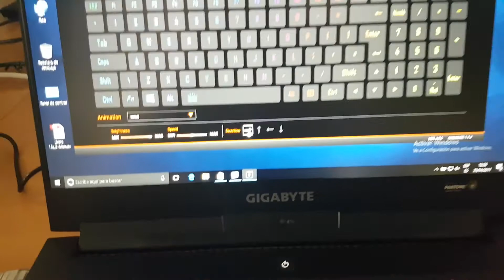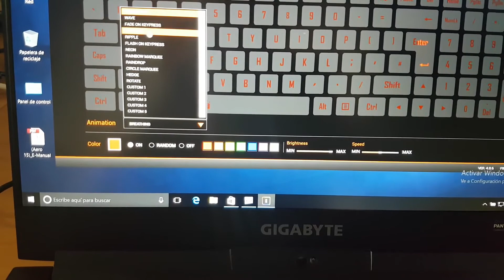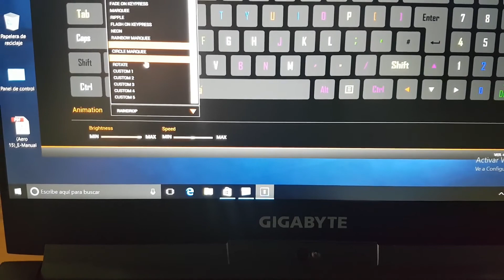GIGABYTE Aero 15 keyboard lightning test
Gigabyte Aero 15 Intel Core i7-7700HQ 16GB 256GB SSD GTX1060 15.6" Negro Portátil con procesador Intel Core i7 7700HQ ( desde 2.8Ghz hasta 3.8Ghz con 6MB de cache ),16Gb de RAM y 256GB de HD SSD. Potente Nvidia GeForce GTX 1060 de 6GB GDDR5 con una pantalla de 15.6" FHD ( 1920 x 1080 ), y todo tipo de conexiones que puedas llegar a necesitar. En Color Negro. Gaming de alto rendimiento